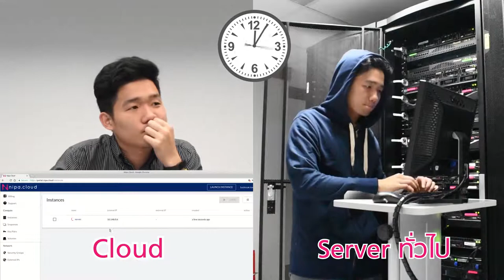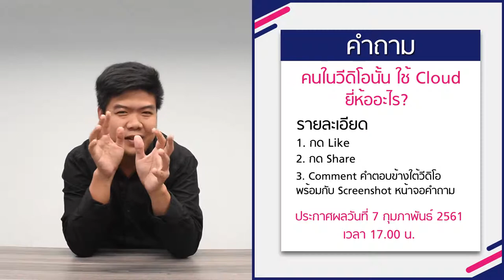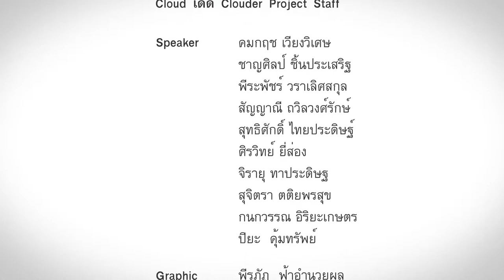Cloud เด็ด Clouder | EP.2 Cloud ใช้งานยังไง?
Cloud ใช้งานยังไง?
รู้กันรึยัง? มาหาคำตอบในรายการ Cloud เด็ด Clouder คุยแซ่บเวอร์กับคนทำคลาวด์

สนใจด้าน Public Cloud / Private Cloud
Line@: @nipacloud
Inbox : m.me/nipa.cloud
สนใจด้าน OpenStack Training
Line@: @nipacloud